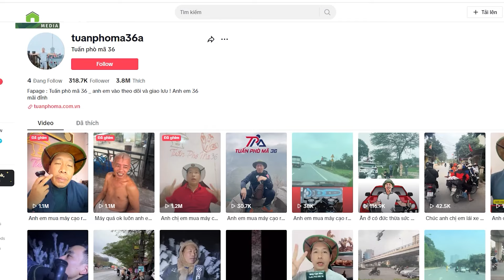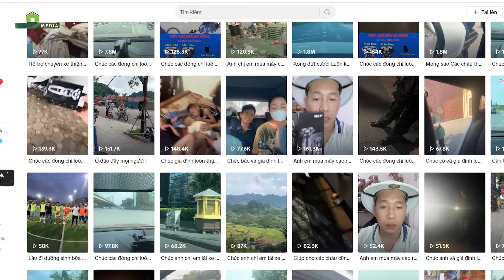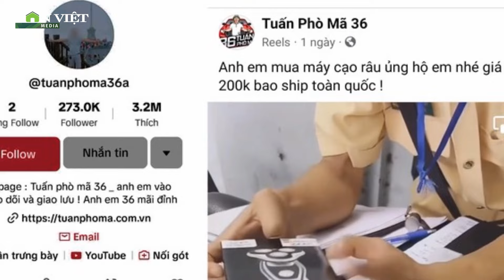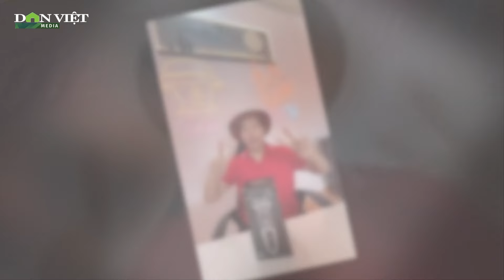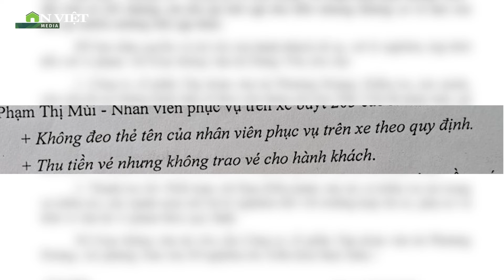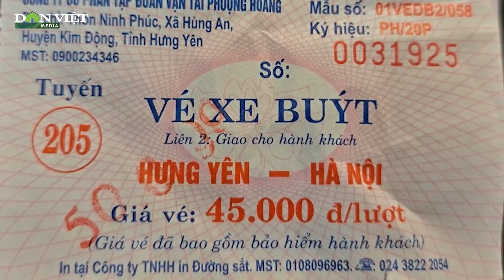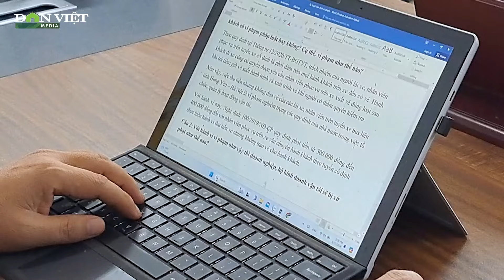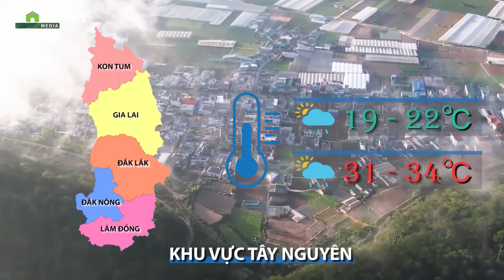Tối 6/3: Bộ Công an thông báo về 2 tổ chức khủng bố | Báo điện tử Dân Việt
Báo điện tử Dân Việt | Theo Bộ Công an, hai tổ chức khủng bố 'Nhóm Hỗ trợ người Thượng' và 'Người Thượng vì công lý' có chủ trương lôi kéo, chỉ đạo tiến hành tấn công khủng bố, giết hại cán bộ và người dân.